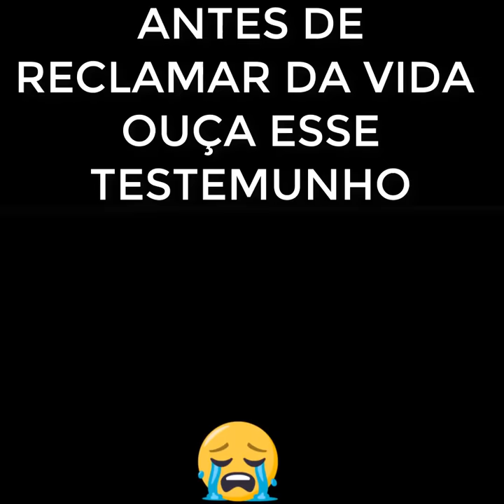Testemunho - Antes de reclamar da VIDA, ouça esse testemunho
🙏 Você acredita sinceramente que entender a Bíblia é um dom. E que nem todas as pessoas possuem este dom, inclusive você? Clique no link agora mesmo e descubra como mais de 15 mil alunos aprenderam a interpretar a palavra de forma rápida e eficaz

🕊 Irmãos, sua inscrição e seu like é uma forma de evangelizar, pois ajuda esse vídeo a chegar a mais pessoas, e também fortalece o trabalho desse canal